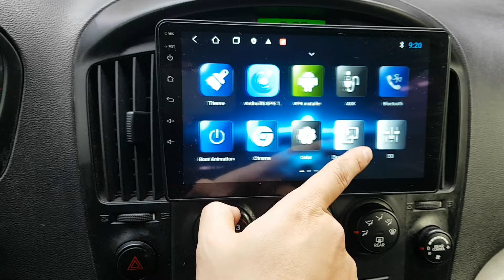VEHÍCULOS USADOS COREANOS | SENA TRADING - 2009 STAREX 9U152254